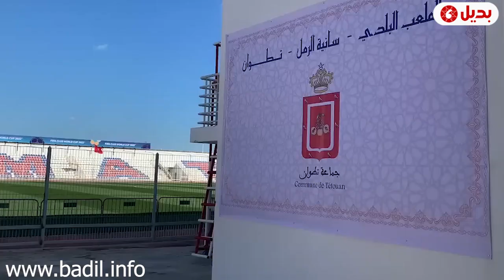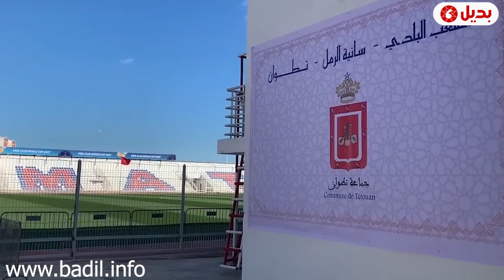استعدادا للموندياليتو.. ملعب تطوان جاهز لتداريب الأندية